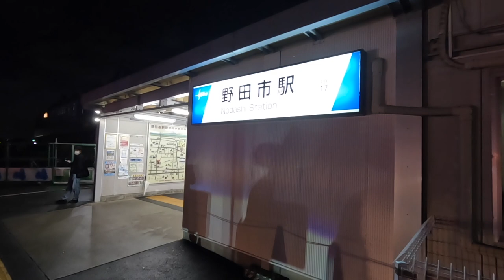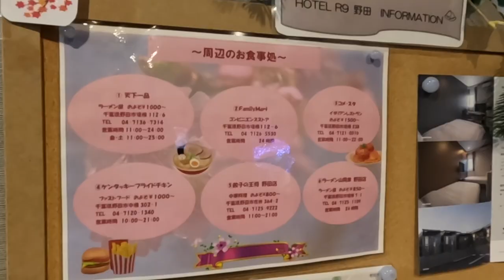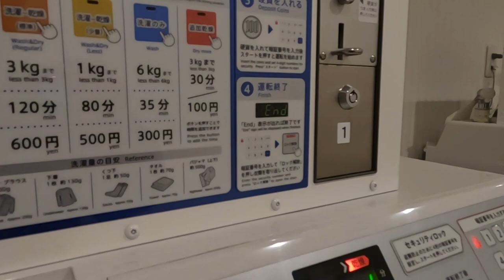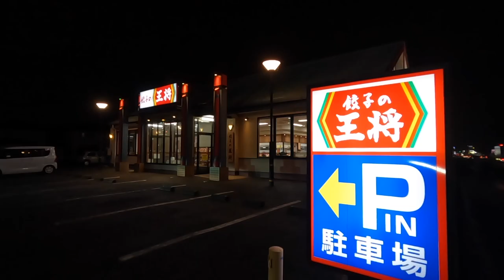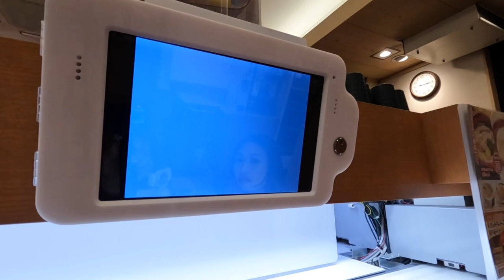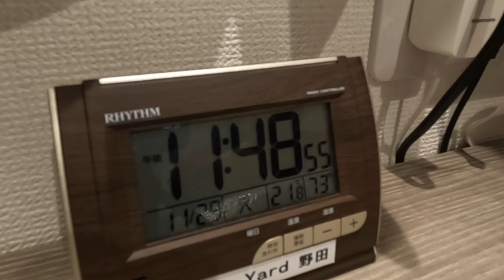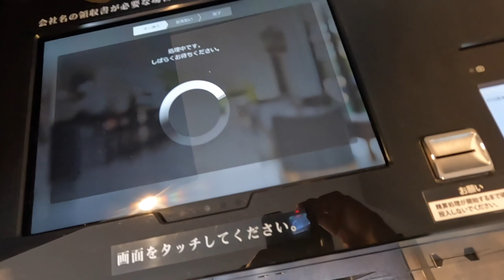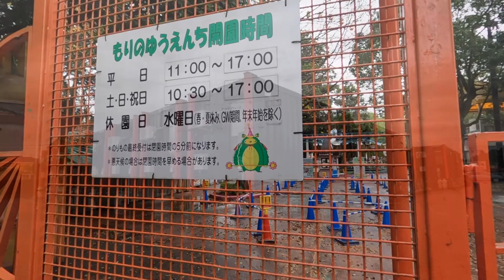Container Hotel Experience in Japan / World Cup fan village container cabin, which one is the best?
I was intrigued and stayed at a container hotel in Japan. Also FIFA World Cup in Qatar fan village cabins were container hotels. They attracted a lot of attention for their poor facilities. Qatar or Japan's container hotel, which one is more comfortable?

Fee:
13800 JPY. 99.5 USD. € 96.0

🌟CHAPTER🌟
0:00 Opening
1:02 Check in
3:26 Room tour
5:49 Dinner ( sushi )
7:44 Midnight snacks
11:01 Check out

We have a lot of subtitles, enjoy the video in your language.

The container used in this hotel is also used as a rescue hotel in the event of a disaster.
HOTEL R9 The Yard 野田

By the way, he won the microwave oven door early opening championship.

🎵Music🎵
I purchase and use sound sources from the following sites.